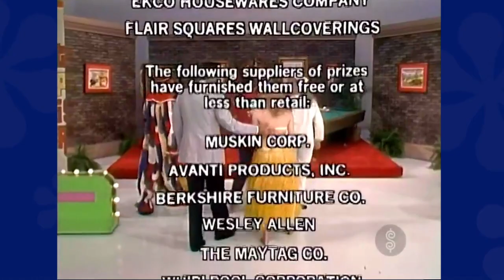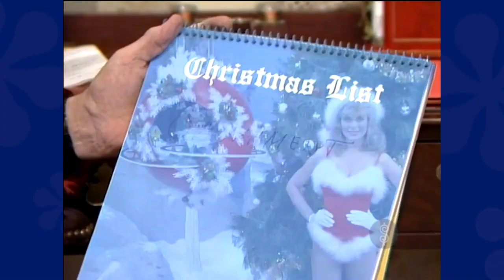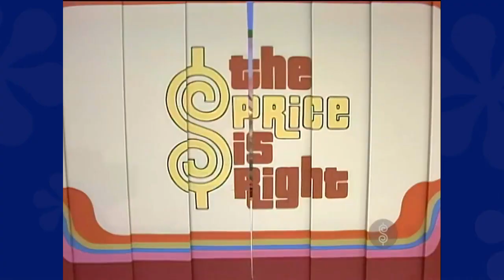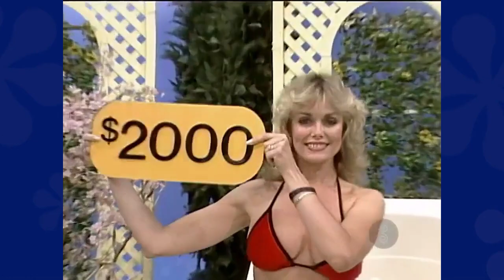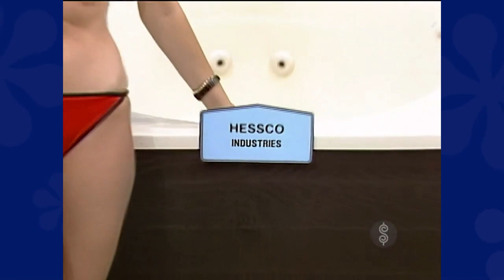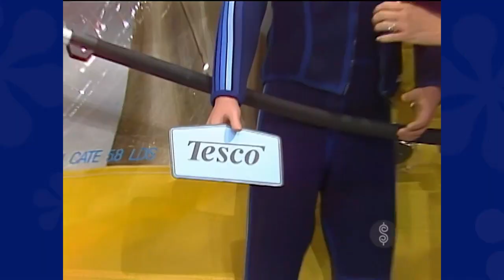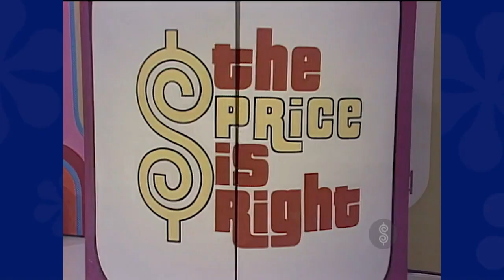tpirmodelstv.com - Dian Parkinson 40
Here's a selection of Dian Parkinson's clips from the first 400 episodes from The Barker Era channel, featuring the sexy model in bikinis, one piece swimsuits and other sexy outfits. More to come!